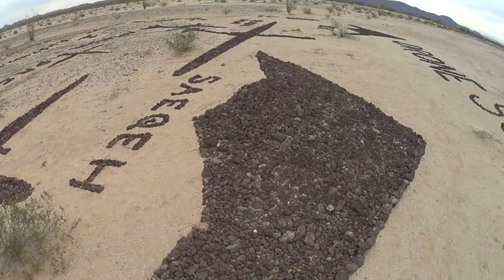Valley of the names pt.3